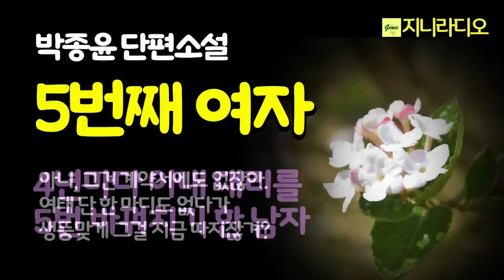박종윤'5번째 여자'/ 4년 마다 아내 대리역을 5번 바꿔치기 한 남자, 그런데 5번째 여자는 갑자기 아랫몸 보시값을 요구하는데, 허, 참!/ 책읽어주는여자/ 지니라디오/ 오디오북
*작품명; '5번째 여자'
(한국소설 2023년 6월호 우수작)
*지은이; 박종윤

[박종윤 작가님]
  부산 출생. 경남 거창에서 성장. 장편소설 '눈 내린 뒤', '의친왕 이강'. 소설집 '그 여자의 남자(1. 2)', '진딧물의 미로', '양들의 반란은 깃발이 없다', '동녘 사랑이 머무는 곳(공저)'. 한국소설문학상, 박영준문학상, 직지문학상 수상. 2009년~2017년 천지일보 ‘사마천 사기’ 연재. 2017년~2019년 현재 천지일보 ‘다시 읽는 삼국지’ 연재 중. 1992년(세종문화회관 16개국 참가) 국제 소형영화제 최우수 작품상 수상.
현재 한국소설가협회 이사.

지니라디오 한국단편소설 오디오북 박종윤 5번째 여자#책읽어주는여자

[타임라인]
00:00:07  인트로
00:00:46  소설 본문